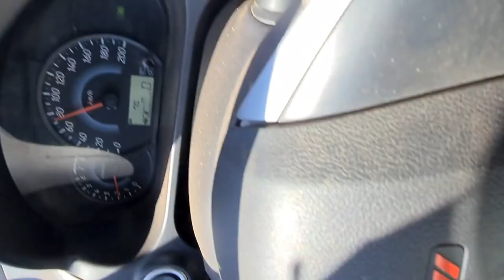QUEMAZÓN SAN IGNACIO CERRO GORDO